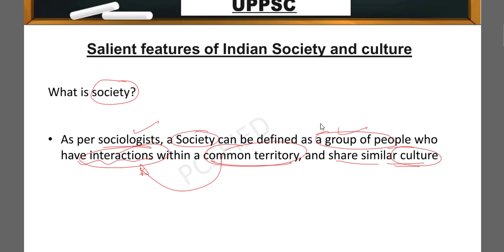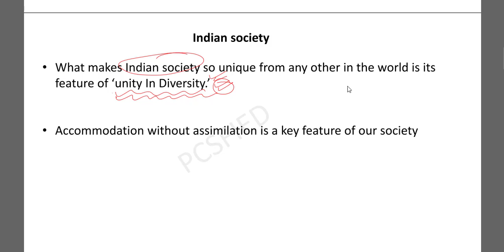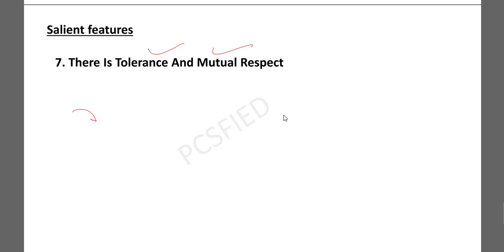UPPSC/UPPCS GS - I Salient Features of Indian Society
We will be covering what others miss. Yes you hear it right. On this channel we will know how to tackle the UPPSC Mains with smart strategy.